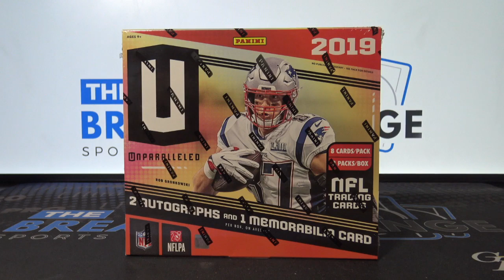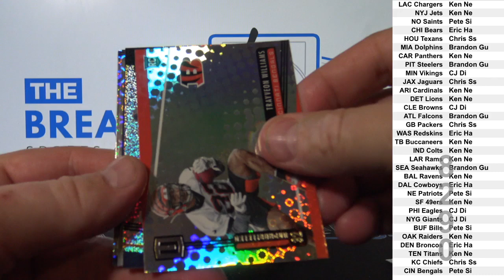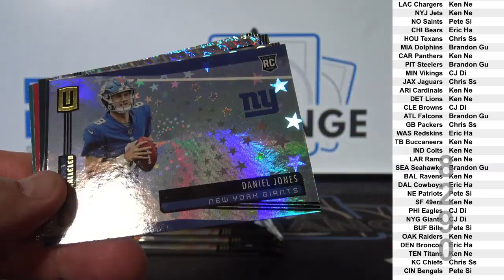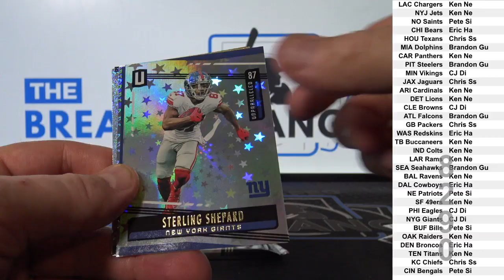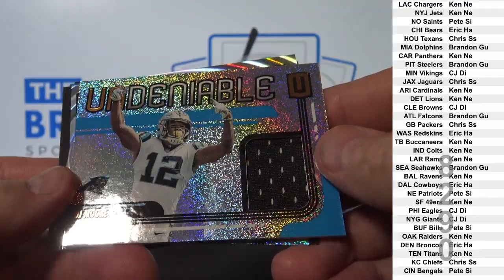1 Box of 2019 Panini Unparalleled Football (Random Teams) (Break ID: 8290)